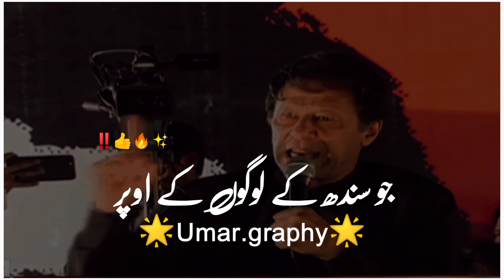Imran Khan motivational speeches|WhatsApp status|new video jalsa|@umar.graphy6496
Imran Khan motivational speeches|WhatsApp status|new video jalsa|‎@🌟Umar.graphy🌟